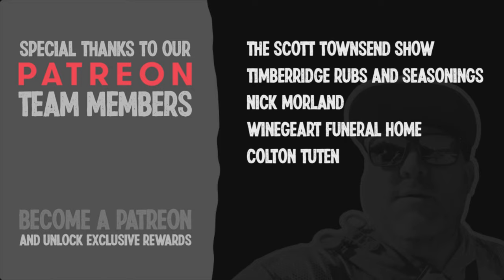Roaring River Outside The Park | Chasing Escapee Rainbow Trout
We hope you enjoyed the content provided to you today.

Location | Roaring River | Cassville, MO

Episode Overview
Beautiful April afternoon at Roaring River State Park. In 2021 RR was the most visited Missouri State Park. On this day it was packed with campers, fishermen and families hiking and having picnics. Super busyyy! The water was cold and clear, maybe not perfect due to recent rains, but the trout were hungry. Lots of fun throwing dry flies at escapee trout outside the park.

Roaring River Drop Point (walking trail outside zone 3)

Flies | Bugs | Streamers
BLACK FOAM BEETLE | SZ18
BLUE-WINGED OLIVE (BWO) SZ18

DRY Dropper Setup
HOT SPOT PARA WULFF GREEN DRAKE SZ10
BLACK STONEFLY NYMPH SZ18

If you plan on visiting RR here are a few other recommended dry flies:
Elk Hair Caddis, Royal Wulff, Adams, Crackle Backs, Ants, Grasshopper

4wt 8’6 Moonshine Drifter Rod
5wt 9’ Moonshine Drifter Rod
7wt 9’ Moonshine Drifter II Rod
Orvis Hydros II Reel (3-5wt) | Not Available
Orvis Hydros III Reel (5-7wt) | Not Available
Orvis Pro floating fly line “textured”
Rio 5x Powerflex Trout Leaders
Rio 6x Powerflex Trout Leaders
Rio 10Lb Big Nasty Bass Leaders
Rio 12Lb Big Nasty Bass Leaders
Orvis Comfy Grip Forceps
Umpqua Debarb Fly Fishing Plier
Super Slim Fly Boxes
Loon Fly Dip
Loon Easy Dry
OROS Indicator Sm
OROS Indicator Med
OROS Indicator Lrg
Air-Lock Indicators
Simms Taco Wader Bag
Orvs Orvis Wader Bag
Simms Freestone Sling Pack
Korkers Boots River OPS BOA
Korkers Neoprene Wading Sock
Simms Chest Waders

Camera Gear | Miscellaneous
GoPro HERO8 Black Camera
GoPro HERO8 Batteries
GoPro Smart Remote
GoPro External Power Kit
GoPro Chest Mount
Portable Charger Power Bank
Clip Holster For Power Bank
Windjammers for Camera
Samsung 256GB Memory Card
Memory Card Case Holder
Extension Arm Mount for GoPro

Attention: When visiting, please remember your responsibilities as an ethical angler.
We work hard to provide details on public access points and share with our subscribers. Please obey and respect all posted signs. In addition, please help us keep these areas open to the public by picking up trash to help keep our water clean and safe for you and others.

Our Partners

TimberRidge Rubs and Seasonings